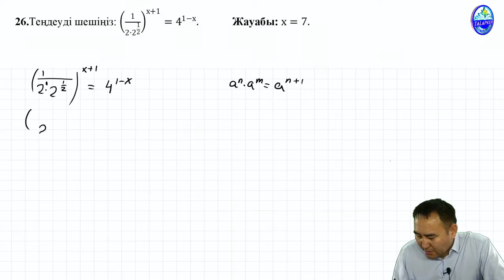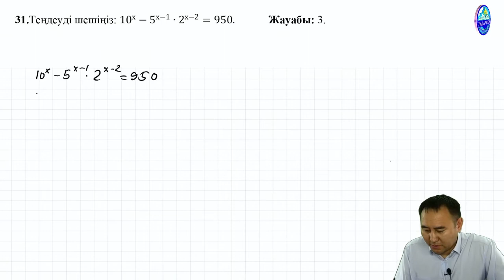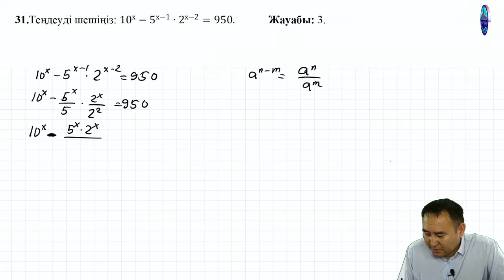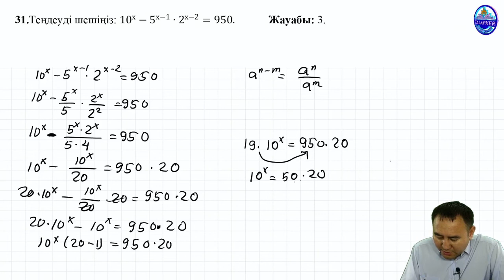Қарапайым көрсеткіштік теңдеуді шешіңіз